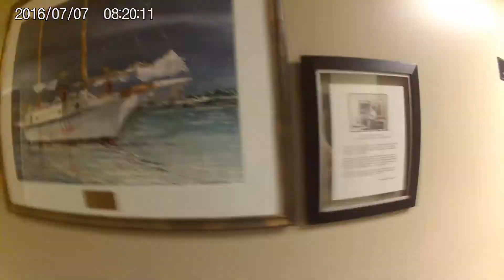San Sebastian Winery, St Augustine FL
Join us for a self tour and wine tasting  and lastly food
so cheers from us happy 4th of july